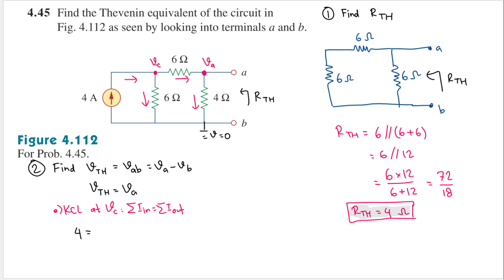Problem 4.45 Find the Thevenin equivalent of the circuit in Fig. 4.112 as seen by looking into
Problem 4.45 Find the Thevenin equivalent of the circuit in Fig. 4.112 as seen by looking into terminals a and b.